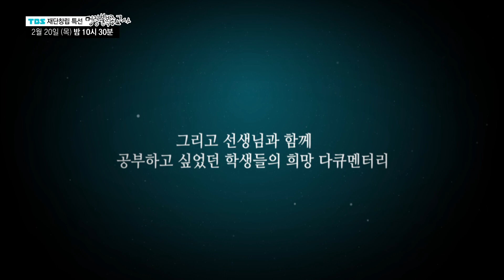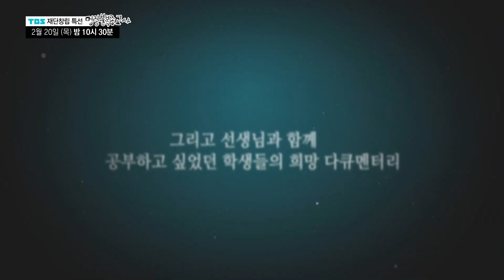[예고] TBS 재단창립 특선다큐 명령불복종 교사